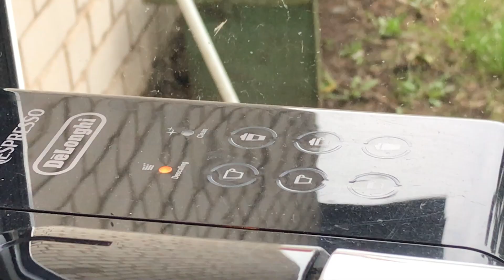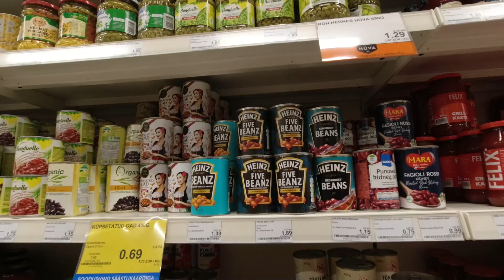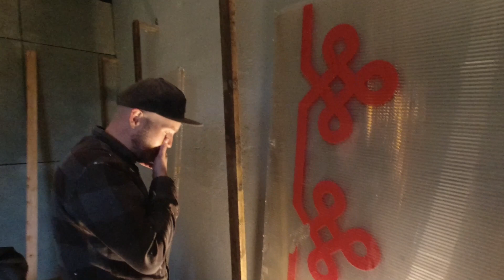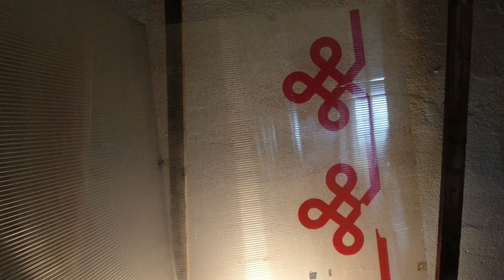EP_249 EESTI YOUTUBER